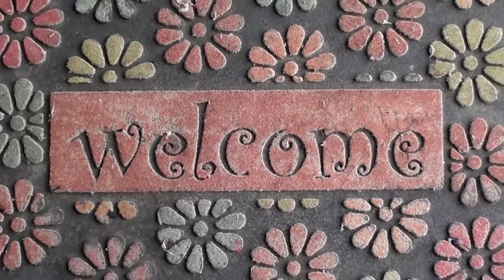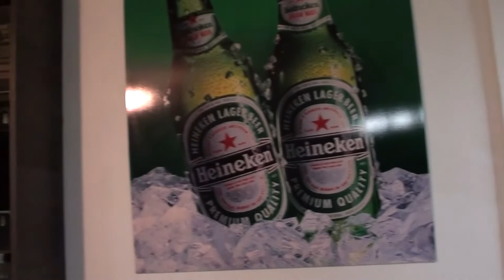Hotel Loreto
Este feriado de semana santa visita Latacunga